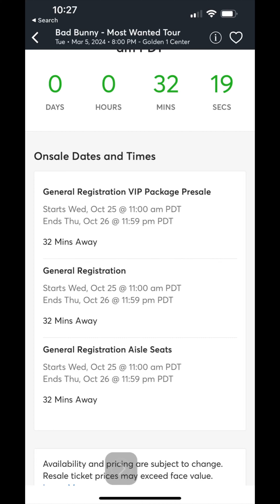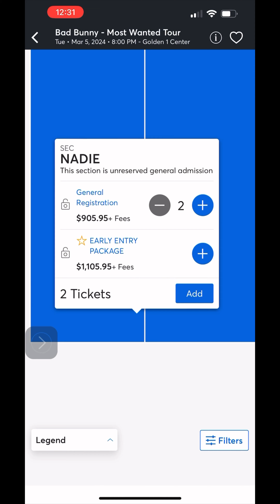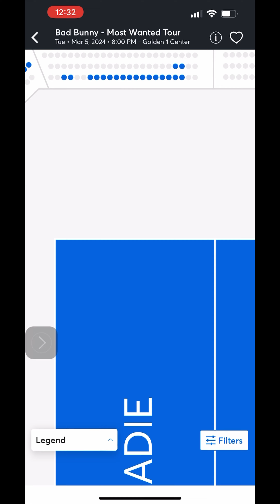bad bunny tickets before and now 2023 edition